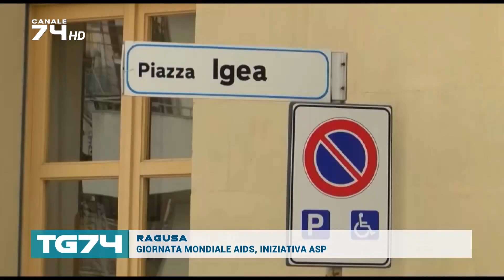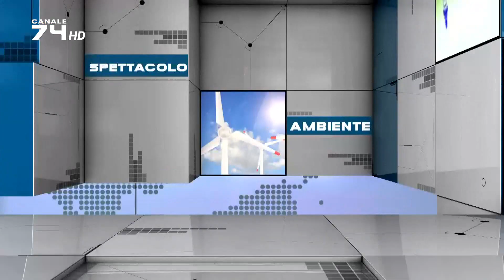TG 24 NOVEMBRE 2023